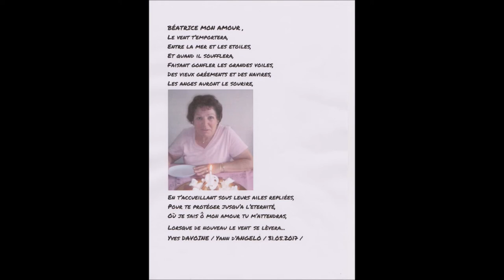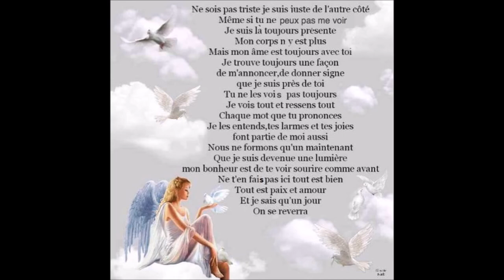DANIEL GUICHARD "RESTE" ( live 2019) pour BEATRICE A. COMME AMOUR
Vidéo réalisée par  YVES DAVOINE pour son épouse  BEATRICE DAVOINE née ANGELLOZ-NICOUD , malheureusement décédée le 23/05/2017 , voilà 5 ans  à l'âge de  66 ans. Elle est partie rejoindre les Anges et les étoiles, tuée par une maladie rare et orpheline , la PSP ( PARALYSIE SUPRANUCLEAIRE PROGRESSIVE ) après 7 ans de combat et de résistance...